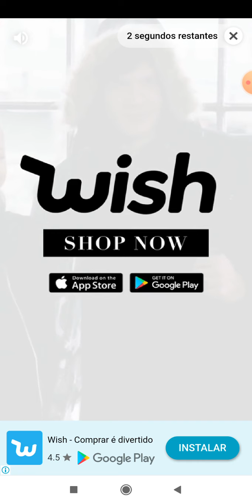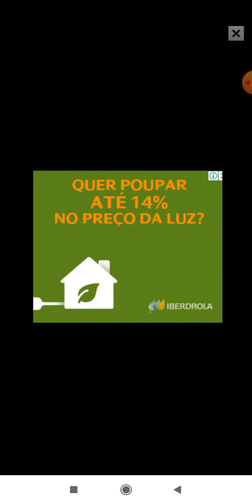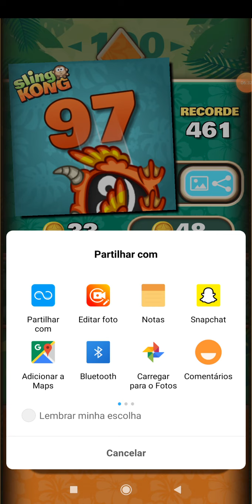O patinho bombeiro! - sling Kong EP 7